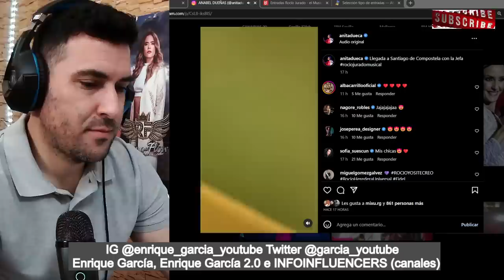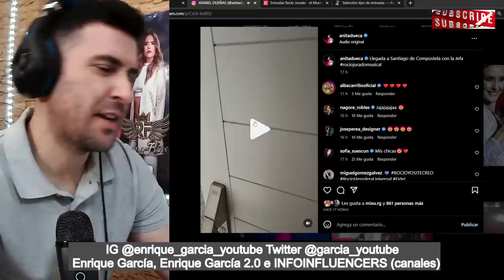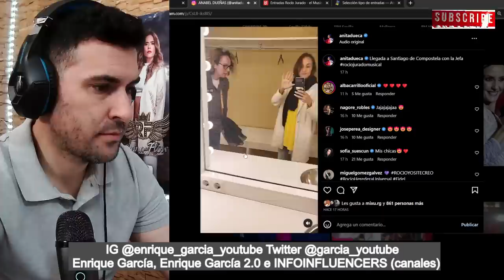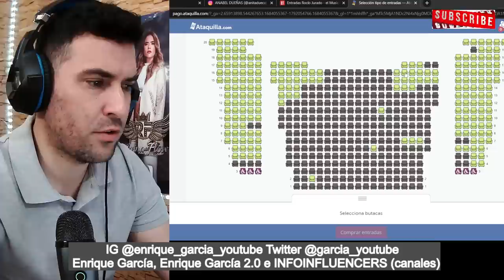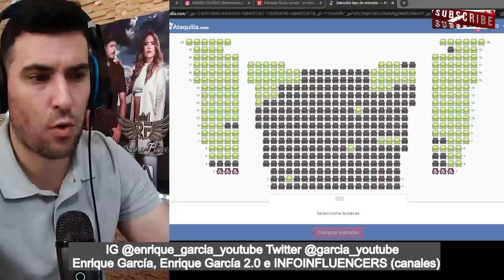REACCIÓN BOMBA de Rocío Carrasco por Sálvame y RUINA ABSOLUTA con el MUSICAL en la VENTA de entradas